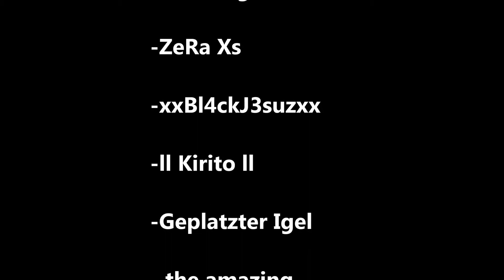ESO Player House: Hammerdeath Inn